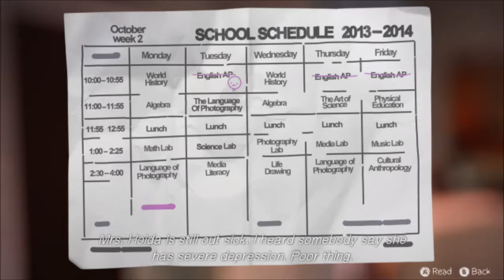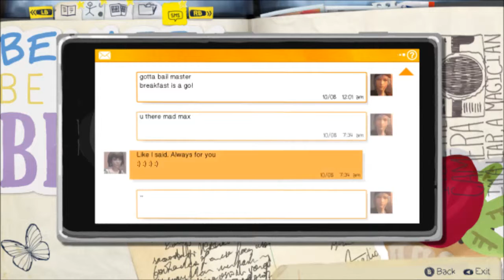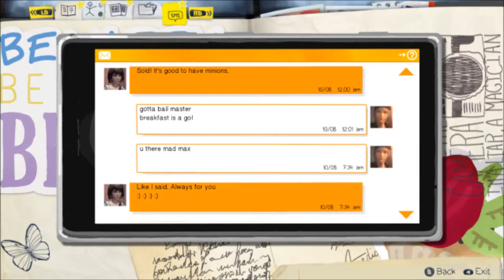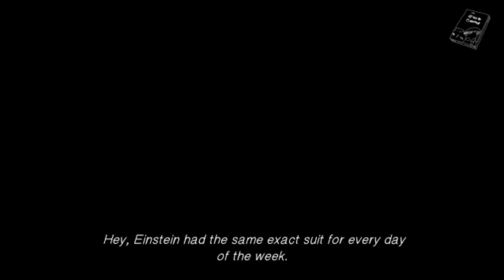Life Is Strange episode 2 Out of Time part 1(Jerks and Psychos)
Max is an ordinary girl with extraordinary powers. After witnessing a shooting max finds out she can reverse time, with this new power she decides to use it to be an everyday hero. They first hero task finding a missing girl,with powers she barely understands her long time friend by her side and a storm heading right for her home time. Max has to figure out these powers,solve the case,deal with teen drama. All before the storm hits her town.